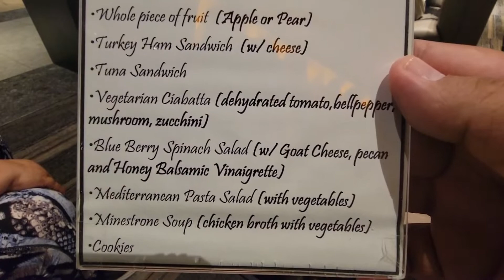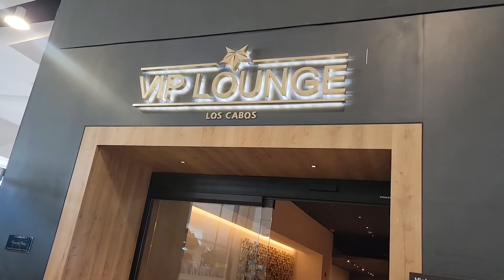Cabo San Lucas Airport Lounge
pleasant experience. Really cool decor. New furniture and comfortable.

A perfect place and setting before boarding. This will apply to most Cabo visitors since transfers drop off passengers early.